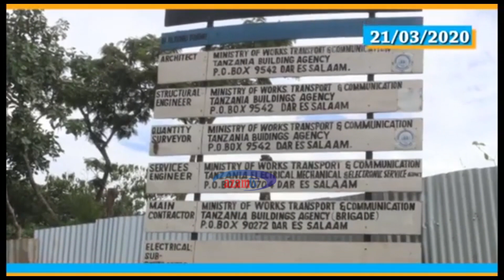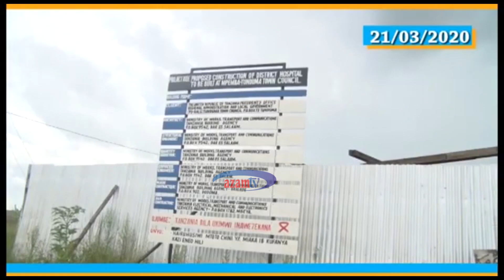Utekelezaji wa miradi ya TBA wawakosha Songwe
Uongozi wa mkoa wa Songwe umeridhishwa na kasi ya utekelezaji wa miradi ya maendeleo inayosimamiwa na Wakala wa Majengo nchini (TBA) ambapo hadi sasa TBA wanasimamia miradi mbalimbali mkoani humo ikiwemo ujenzi wa hospitali ya Halmashauri ya mji wa Tunduma.